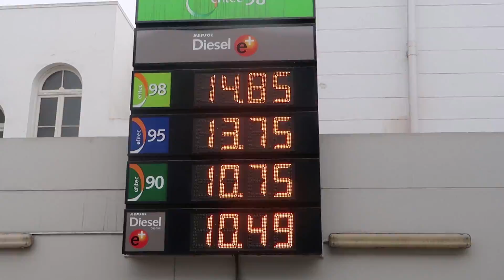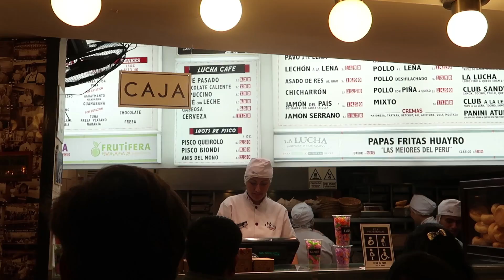SUNT SEXY POLITISTELE PERUANE?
Prima mea zi in Lima s-a desfasurat intr-un mod foarte placut. Un oras curat, frumos si plin de lucruri interesante.Sper sa va placa :)

Filmat cu : Canon G7x Mark II